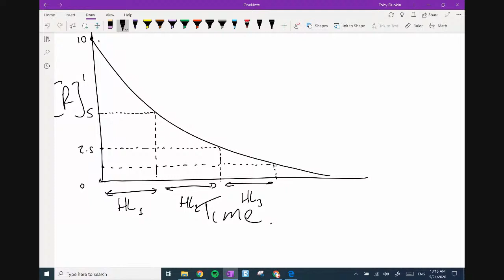A2 kinetics graphs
L.O.
K: graph types
U: half life graphs
A: use graphs to determine order